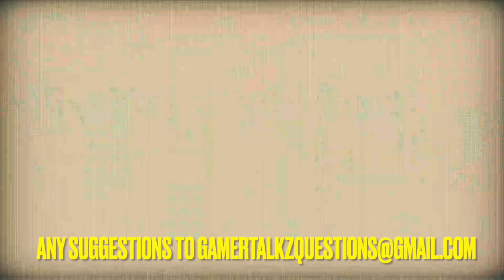Inscryption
Join Busta as he continues his ChallengeBusta series with a suggestion from Pookievision
Inscryption is a n extremely dark deck-builder from Daniel Mullins games & Devolver Digital